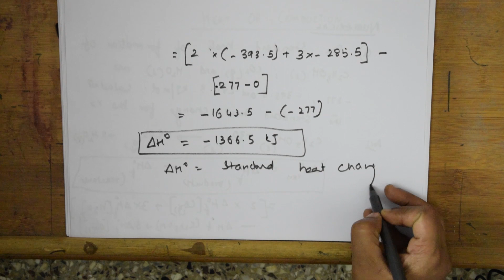🔥🔥 Heat of Rx, Heat of combustion| JEE| NEET| CBSE grade 11 chemistry. | part 32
More than 1500 videos  were uploaded. You can Search any topic in my 'World of Chemistry - class 11 and 12' channel.

SOLID STATE

 HALOALKANES & HALOARENES

 BIOMOLECULES

 CHEMICAL BONDING

Chemical Kinetics

General processes & Isolation of elements

Amines

Solutions